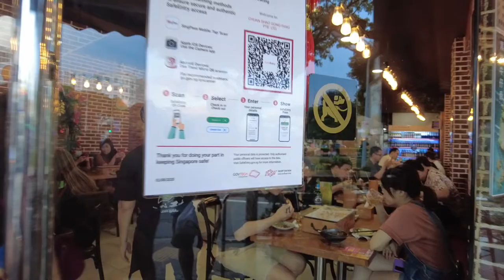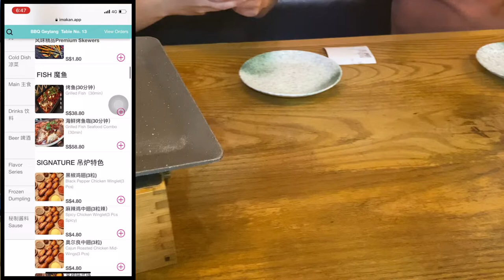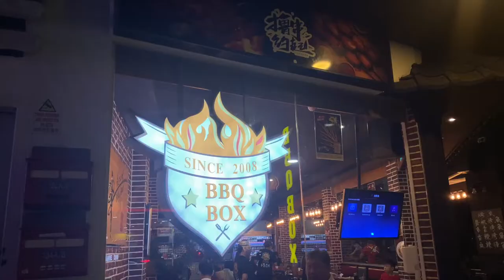Chinese style skewers at Geylang | BBQ Box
Who doesn't love Barbeque / barbecue?! Yes, there are a lot of variations to this and this one is worth trying if you are in the Geylang area - BBQ Box.  Come visit for some spice... and northeastern Chinese BBQ.